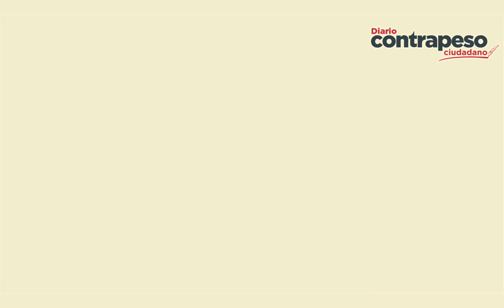Top 3 de los épicos momentos de Hugo López Gatell